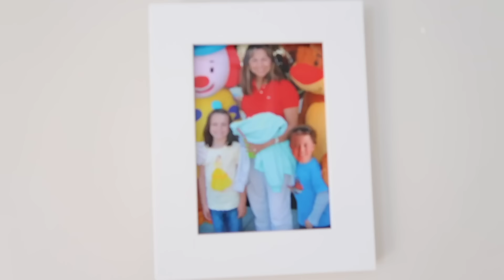REPLACING MY BROTHER WITH A NEW ONE!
my brother got annoying so I got a new one! all jokes, I could never replace Logan. unless...